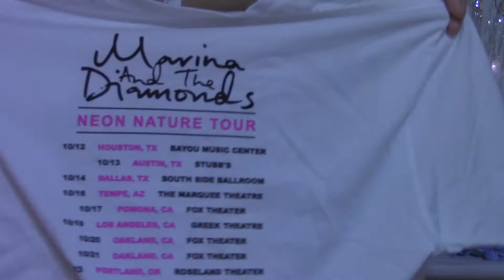MARINA AND THE DIAMONDS MERCHANDISE HAUL!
HEY GUYS! SO IN TODAY'S VIDEO I SHOW YOU ALL THE NEW MARINA AND THE DIAMONDS MERCHANDISE I BOUGHT! I LOVE EVERY SINGLE ITEM!!! ENJOY!